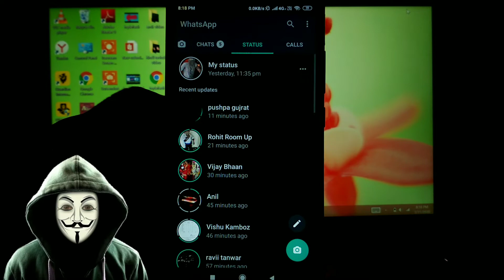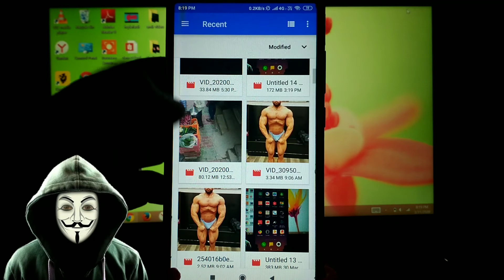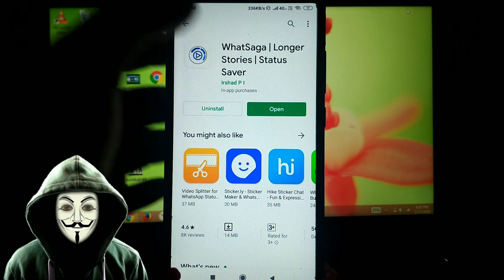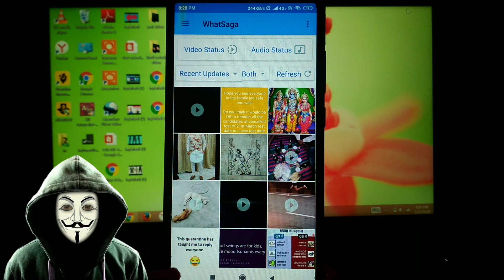Whatsapp चलाते हो तो ये सिख लो 15 sec से भी ज्यादा स्टेटस लगाओ